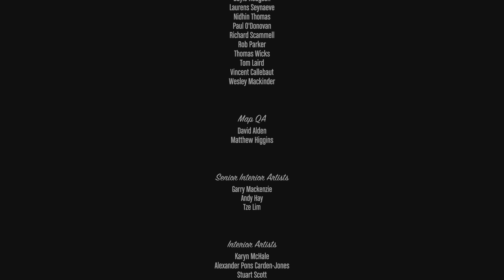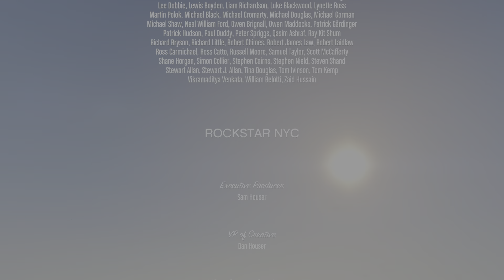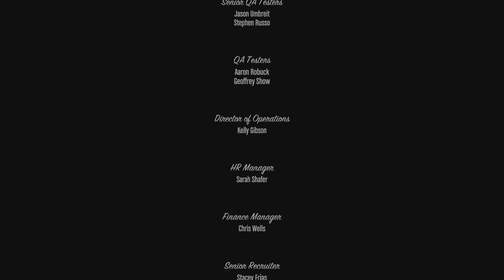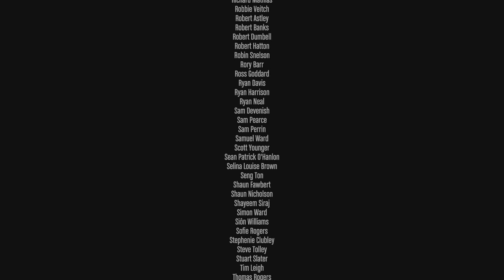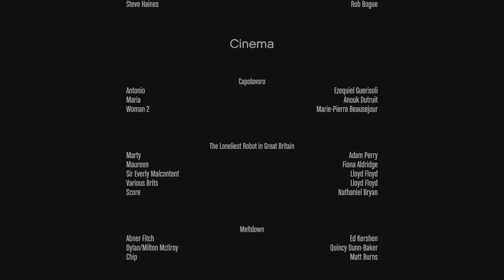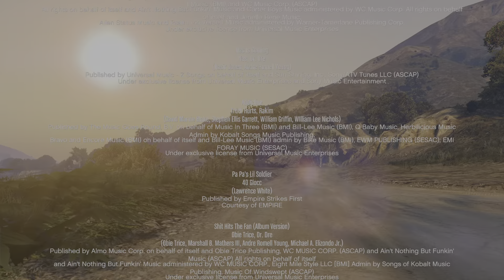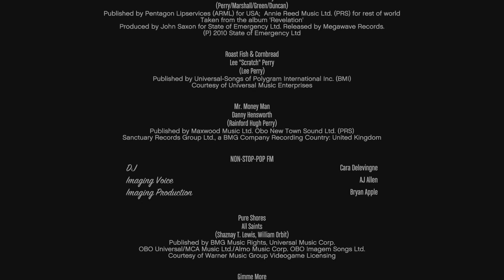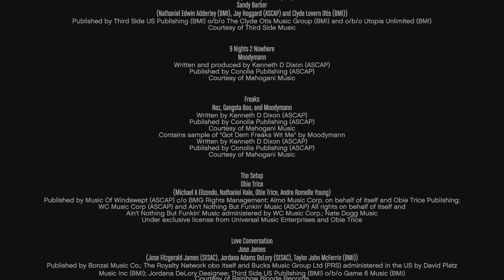Grand Theft Auto V Story #31